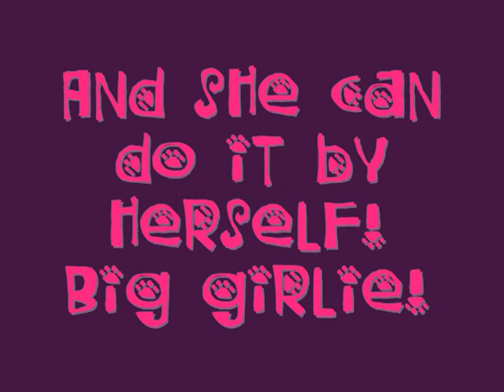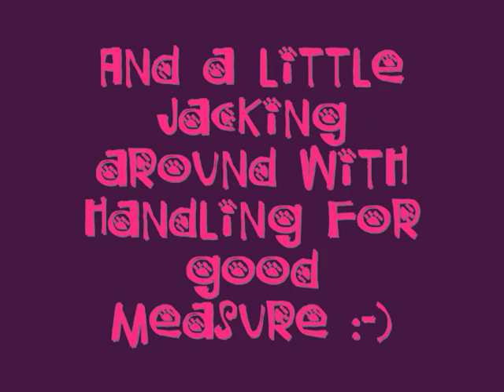Cheetah Training 11-14-07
Cheetah training at DAWG